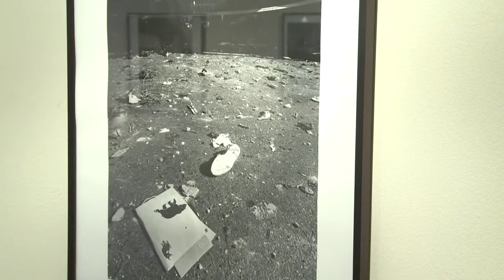NM photographer displays 9/11 images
A New Mexico photographer who was living in downtown Manhattan that tragic day twelve years ago on September 11, 2001 captured chilling images now on display at the Albuquerque Photographers Gallery.